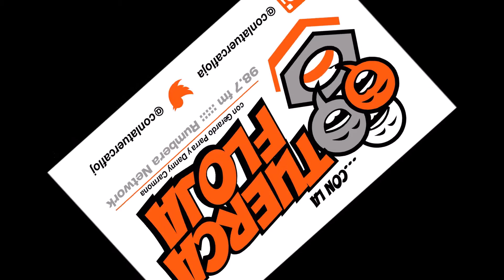2. MAESTRONADO capitulo (BEISBOL)